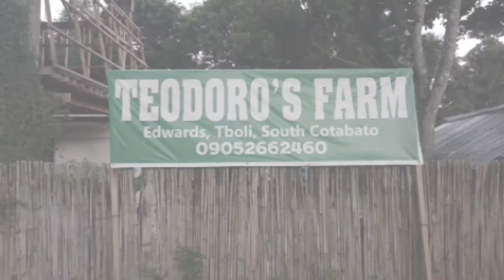Chillin' at Teodoro's Farm (Tboli, South Cotabato)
Exploring the vast cacao plantation of Teodoro's Farm. Charot!

First time nako maka tilaw sa cacao fruit. 😂